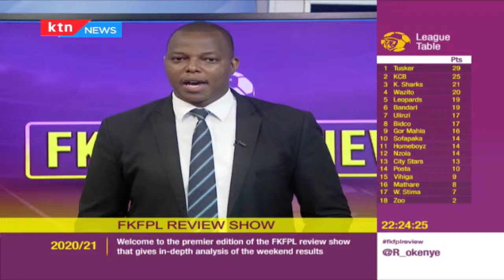FKFPL Review show, FKFPL Round 12